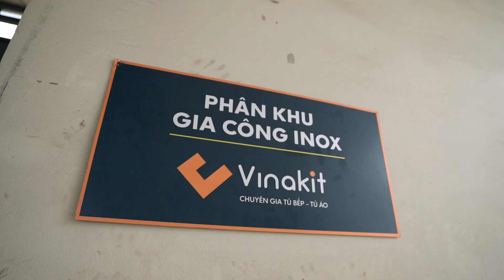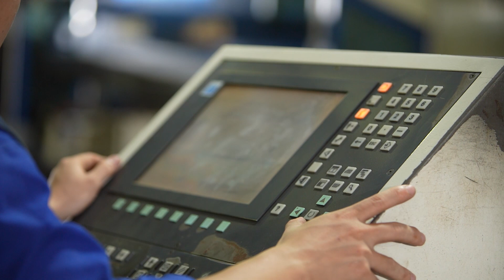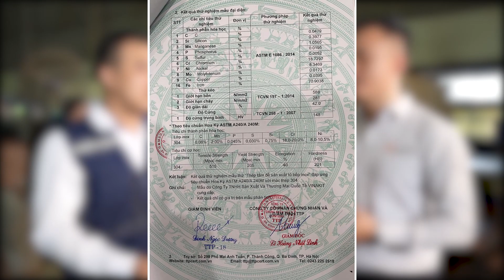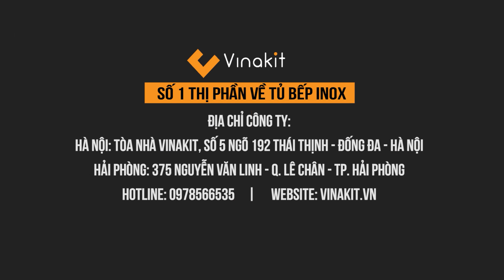Nhà Máy Tủ Bếp Inox Vinakit | Số 1 Uy Tín, Chất Lượng & Sự Minh Bạch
Tủ Bếp Inox Vinakit là sản phẩm tủ bếp cao cấp, đặc biệt, độc đáo của thương hiệu Vinakit – Chuyên Gia Tủ Bếp. Với những lợi thế về mặt công nghệ sản xuất, nguồn nguyên liệu cao cấp độc quyền, kiến thức chuyên môn cao, sản phẩm tủ bếp Inox Vinakit có chất lượng hoàn thiện và thẩm mỹ tốt nhất thị trường hiện nay. Với hơn 3000 khách hàng tại các tỉnh miền Bắc tin tưởng lựa chọn và phản hồi tích cực về sản phẩm là minh chứng cho thấy sự khác biệt của sản phẩm so với tất cả các sản phẩm khác trên thị trường.

Nhà máy cơ khí Vinakit đặt tại khu công nghiệp Nam Thăng Long – TP. Hà Nội, đây là một trong những nhà máy cơ khí hiện đại nhất, với đầy đủ hệ thống máy móc cơ khí công nghệ cao, đảm bảo chất lượng sản phẩm tốt nhất, bền nhất, đẹp nhất. Với kết cấu khung inox mác thép SUS304 hệ modul rời thông minh, sản phẩm tủ bếp inox của thương hiệu Vinakit – Chuyên Gia Tủ Bếp tạo được sự yên tâm tuyệt đối về khả năng chống nước, ẩm, chống mối mọt, chống cong vênh tuyệt đối.

Quý Khách Hàng quan tâm đến sản phẩm có thể qua hệ thống showroom Vinakit để xem mẫu sản phẩm trực quan nhất. Mẫu sản phẩm Tủ Bếp Inox hiện đang được trưng bày tại tất cả các hệ thống Showroom của Vinakit tại Hà Nội và Hải Phòng.
VINAKIT – CHUYÊN GIA TỦ BẾP NỘI THẤT
Showroom 1: Tòa nhà Vinakit, Số 5 Ngõ 192 Thái Thịnh, Đống Đa, Hà Nội.
Showroom 2: 375 Nguyễn Văn Linh – Q. Lê Chân – TP. Hải Phòng.
📌 Nhà máy SX: KCN Nam Thăng Long – TP. Hà Nội
⏰ Thời gian làm việc: Từ Thứ Hai đến Chủ Nhật (8:00 - 18:30)
FOLLOW CHÚNG TÔI:
© Bản quyền thuộc VINAKIT – CHUYÊN GIA TỦ BẾP NỘI THẤT
© Copyright by VINAKIT – CHUYÊN GIA TỦ BẾP NỘI THẤT (Do not Reup)